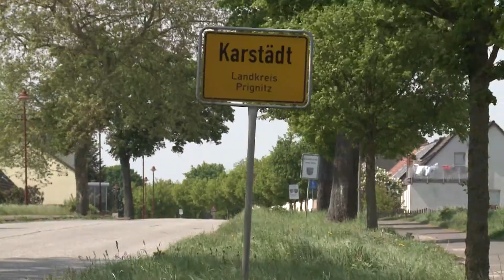Ausgezeichnet: Wittenberge ist Kommune des Jahres 2017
Völlig zu Recht wurde Wittenberge im November als Kommune des Jahres  2017  ausgezeichnet. Was beim Preis des Ostdeutschen Sparkassenverbandes und Zeitung "SUPERillu" den Ausschlag gegeben hat und wie sich die Elbestadt seit der Wende entwickelt hat zeigt unser Bericht.